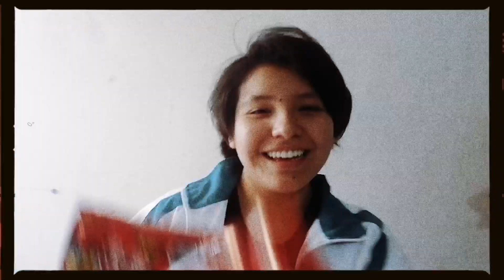Ramen más picante del mundo 🍜🥵| ALGO SALIÓ MAL 🤮| The Only Beth 💜